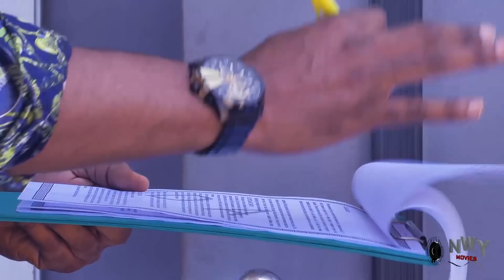Match Made In Heaven Complete Season 1&2 - Fredrick Leonard 2020 Latest Nigerian Movie Full HD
Life is deeper than what we think of. It is a crazy ride where the destination is not guaranteed. Indulging in a month of pleasure and fulfilment, a young man takes a step that might lead to an unknown destination. A decision that can make him bitter or better for the rest of his life. Watch Frederick Leonard, Onny Michael and Peggy Ovire in this well demonstrated, remarkable and ground breaking movie.

STARRING: Frederick Leonard, Peggy Ovire, Onny Micheal, Rita Arum, Philldella Yve, Adim Williams.
PRODUCED BY: Rob Emeka Eze.
DIRECTED BY: Adim Williams.
COMPANY: Reemmy Jes Production.
YEAR: 2020.